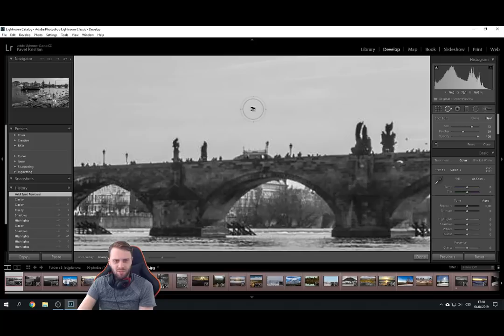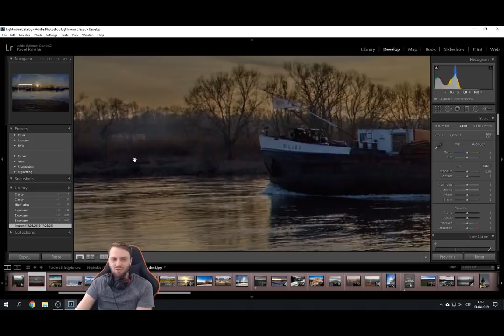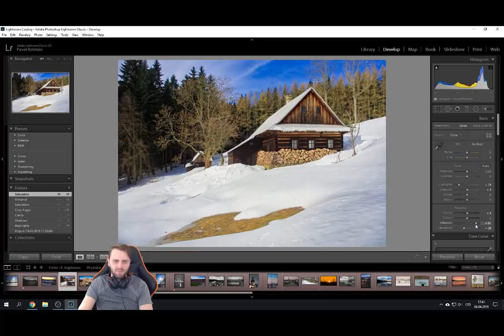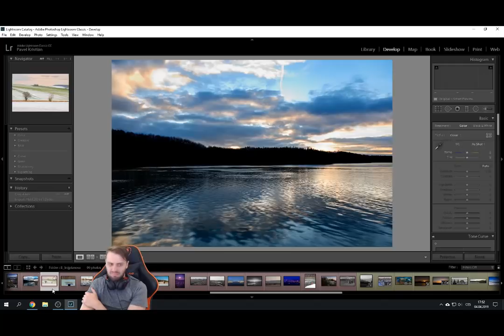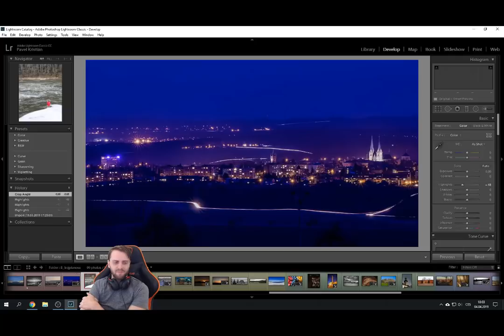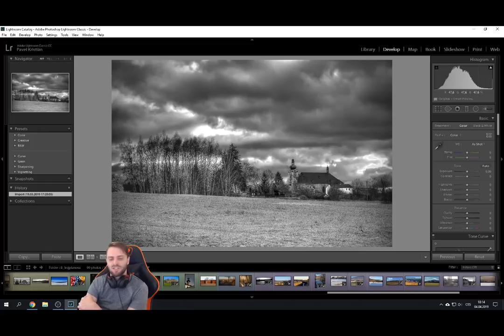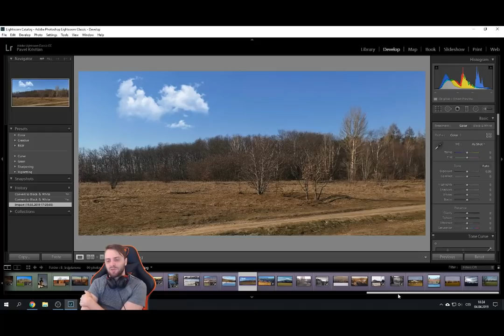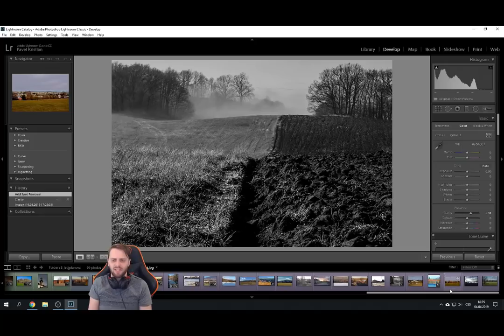52 fototýdnů 2019 – Hodnocení 8/52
Týden: 8/52. Téma: Tříplánová krajina